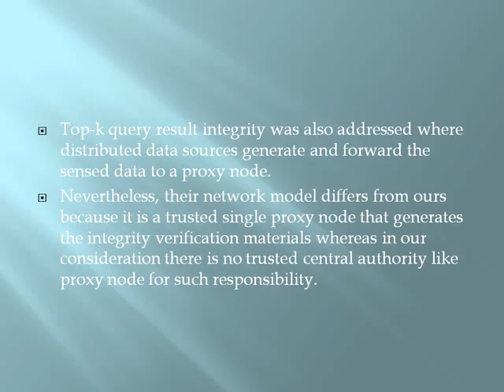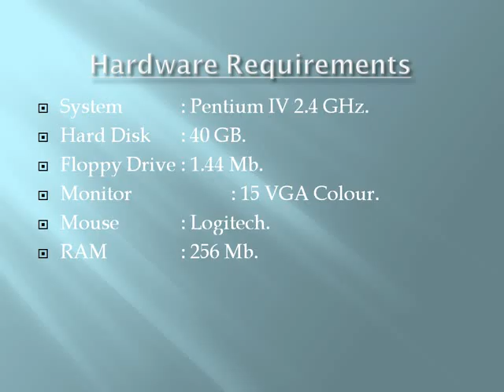2014 IEEE JAVA/DOTNET Top k Query Result Completeness Veriﬁcation in Sensor Networks